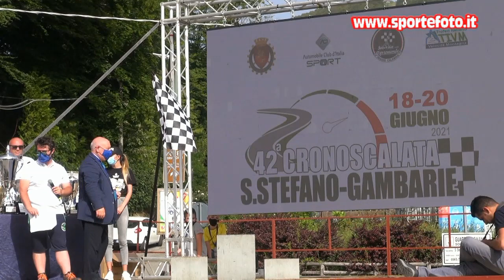Salvatore Macri` - 42` Cronoscalata S. Stefano - Gambarie (RC) 20-06-2021